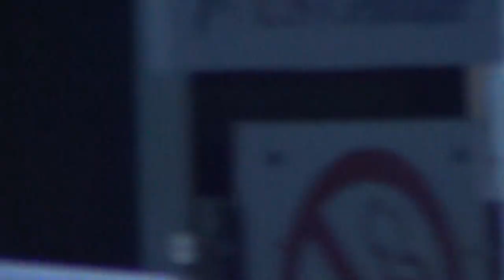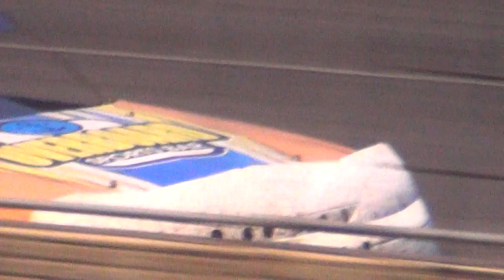ISFS Stock Car A Main 6 20 14